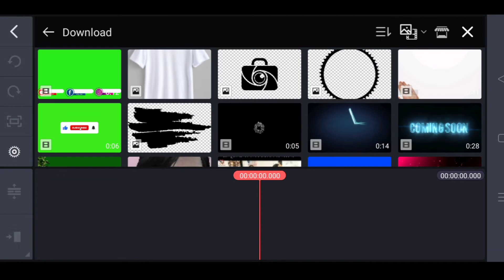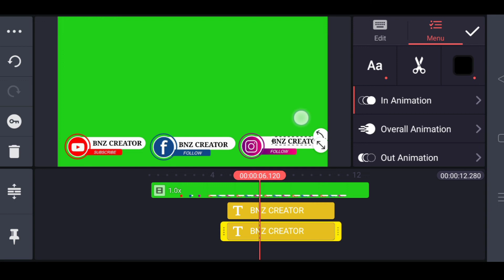How to Make Subscribe Bell Animation For YouTube in Kinemaster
For YouTube in Kinemaster || YouTube

BNZ CREATORE

 Free Materials Download No Copyright

AAL VIDEO MATERIALS LIKE TELEGRAM